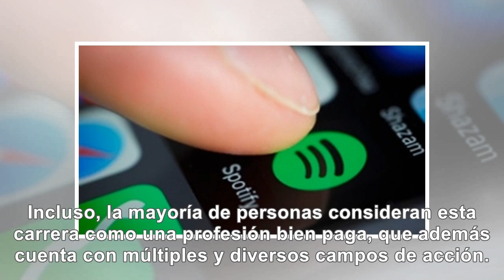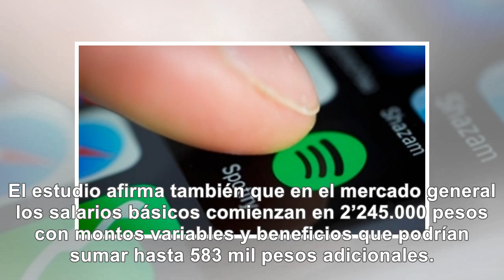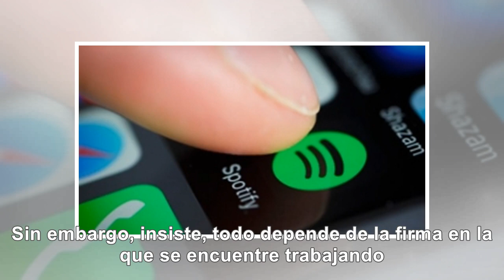¡Feliz día de los abogados! Vean cuánto se ganan de salario en Colombia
En el marco de la conmemoración se hicieron públicas algunas cifras que dan cuenta de que Colombia e...